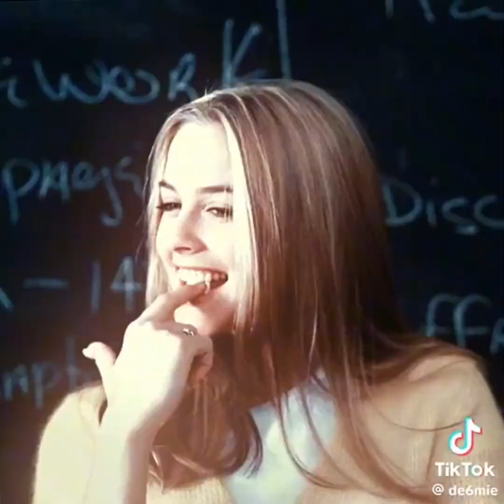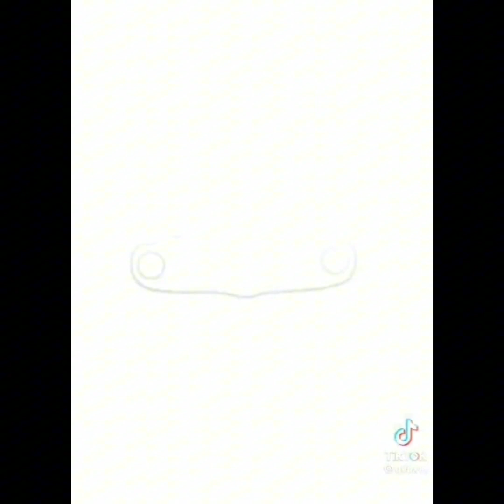Random tiktok edits on my fyp that slay 👑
Credits to all the creators who made the amazing tiktok edits 💕